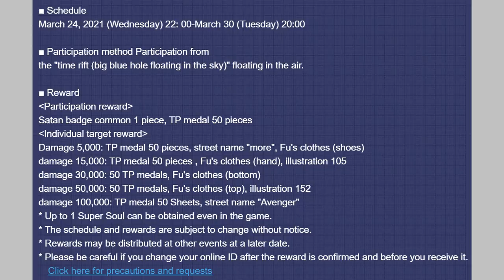*NEW* DLC 12 Pikkon Raid UNLOCKED in Xenoverse 2! How To Get ALL FREE DLC Fu Clothes Raid Rewards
NEW Dragon Ball Xenoverse 2 DLC 12 Pikkon Raid Boss Info! Xenoverse 2 Free Update Raid Rewards! DLC 12 Pikkon Raid CRASHES Xenoverse 2! How To Get FREE Update Fu Clothes Set

Participation reward
1 Satan badge common, 50 TP medals
Individual target reward
Damage 5,000: TP medal 50 pieces, street name "more", Fu's clothes (shoes)
damage 15,000: TP medal 50 pieces , Fu's clothes (hand), illustration 105
damage 30,000: 50 TP medals, Fu's clothes (bottom)
damage 50,000: 50 TP medals, Fu's clothes (top), illustration 152
damage 100,000: TP medal 50 Sheets, street name "Avenger"